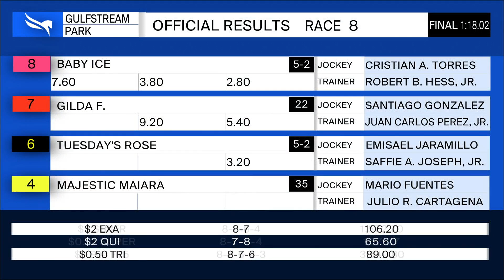Gulfstream Park March 13, 2020 Race 8